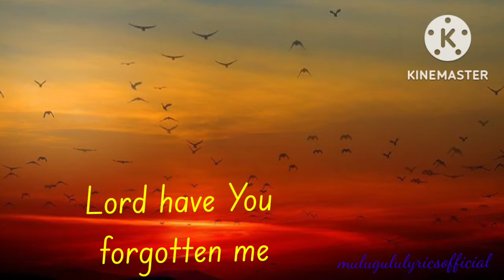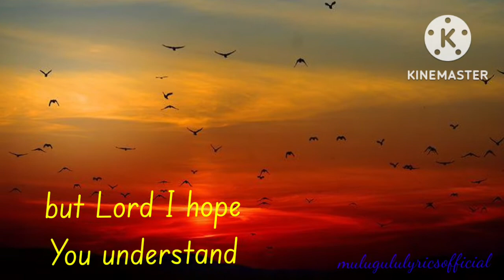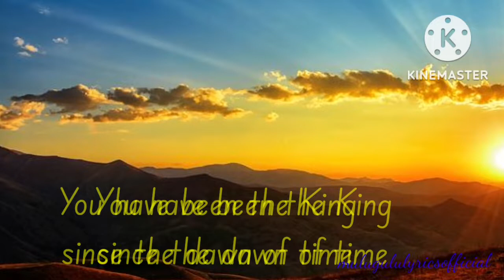Lord I hope this day is good. by Don williams